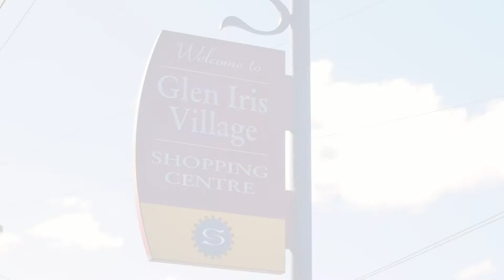2/10 Osborne Avenue, Glen Iris